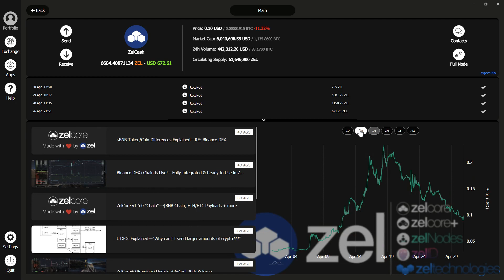ZelCore+ | Wallet Info